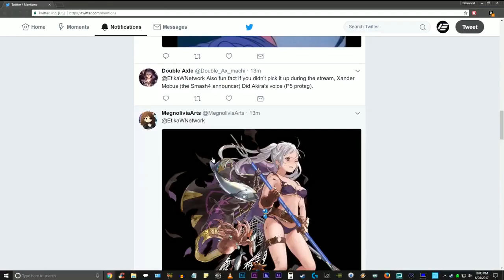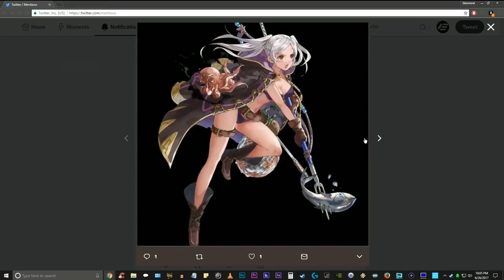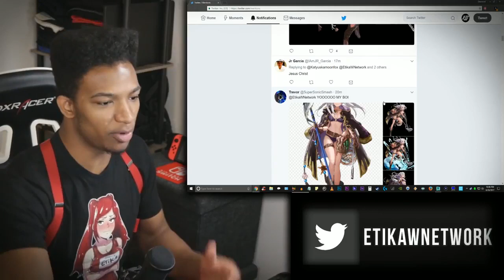Leaks. I Need to Play Fire Emblem Heroes Like, Right Fucking now.